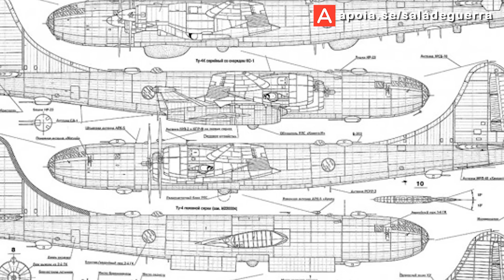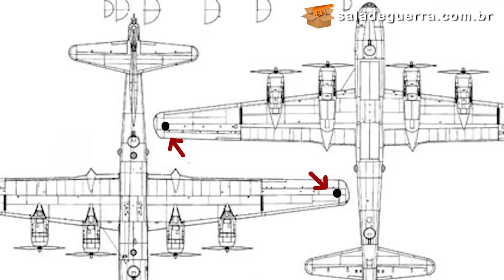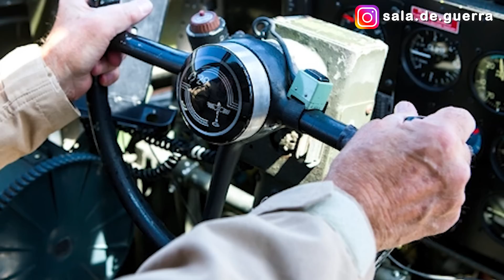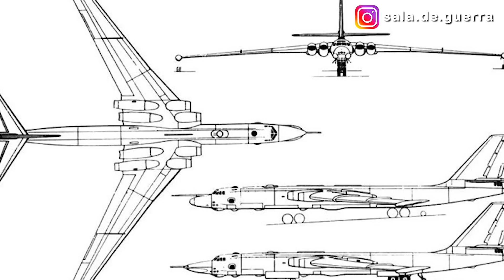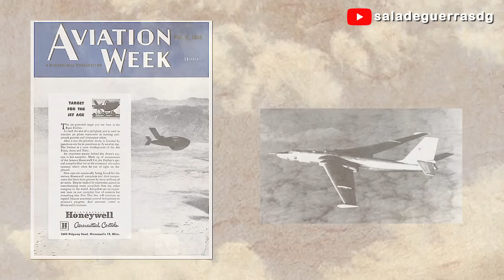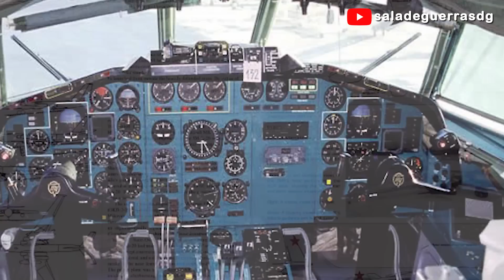O insano bombardeiro nuclear soviético Myasishchev M-4 - DOC #202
A aviação estratégica da União Soviética teve suas raízes atreladas à uma cópia direta do grande bombardeiro quadrimotor norte-americano da Segunda Guerra Mundial, o Boeing B-29 Superfortress. Mas a necessidade nascida do novo cenário da guerra aérea a jato fez com que os projetistas soviéticos logo concebessem seu primeiro projeto original de bombardeiro estratégico a jato: o insano Myasishchev M-4 Molot.

PRODUÇÃO: Júlio César Guedes
ROTEIRO: Bruno Fontanive
EDIÇÃO: Eduardo Farias

-Myasishchev M-4 and 3m: The First Soviet Strategic Jet Bomber
-Tsar Bomba: Live Testing of Soviet Nuclear Bombs, 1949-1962
-Tupolev Tu-160: Soviet Strike Force Spearhead